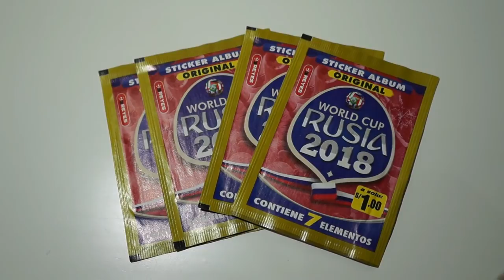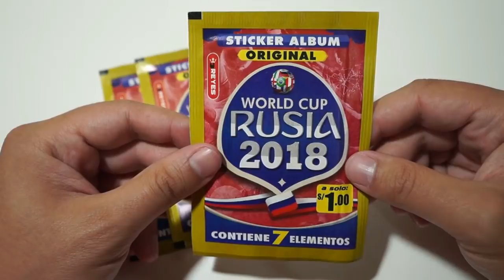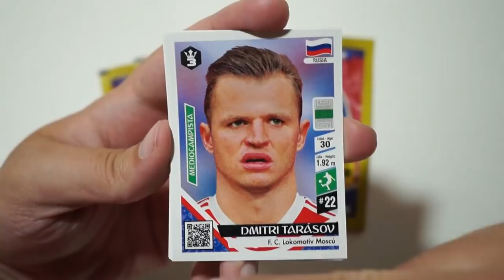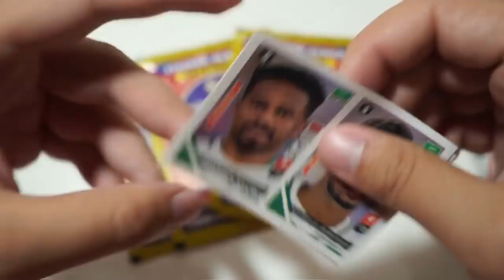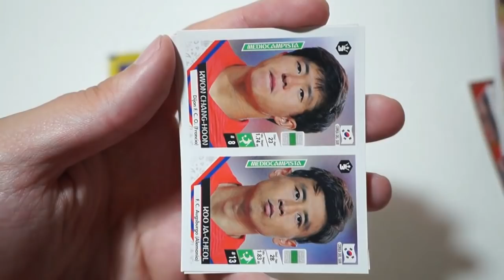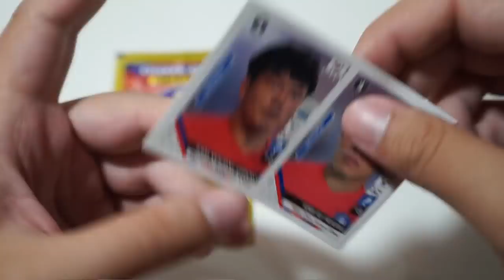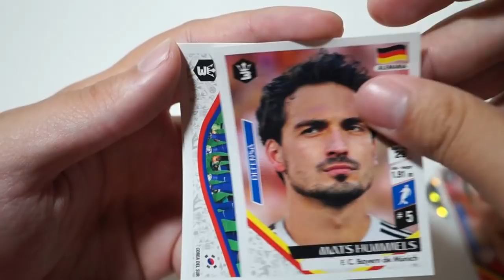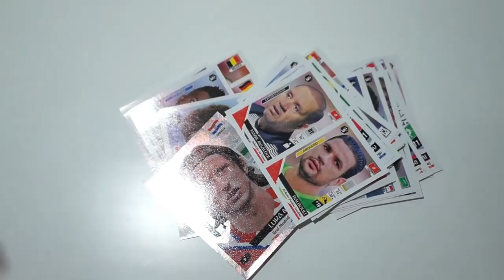CROMOS "ILEGALES" DEL MUNDIAL? STICKERS RUSIA 2018 3REYES